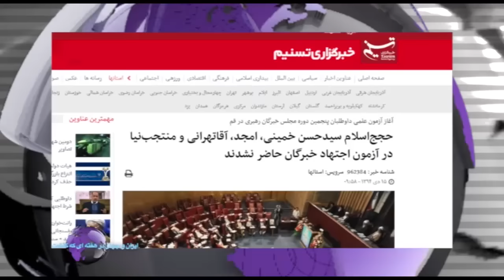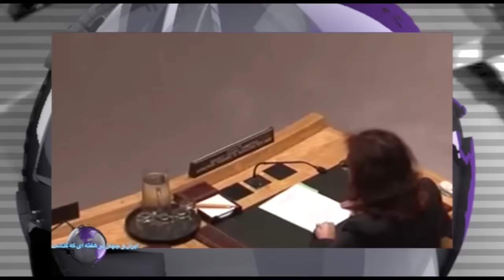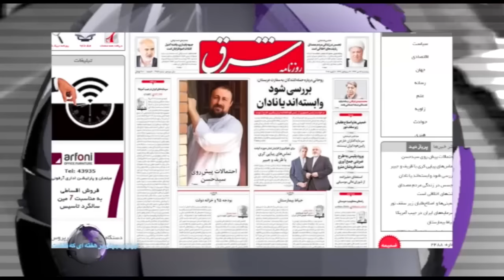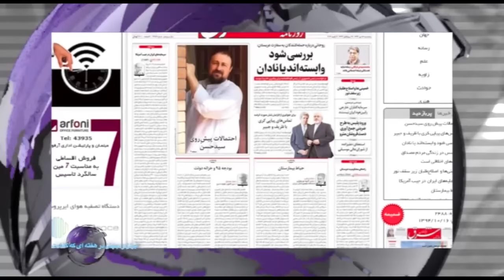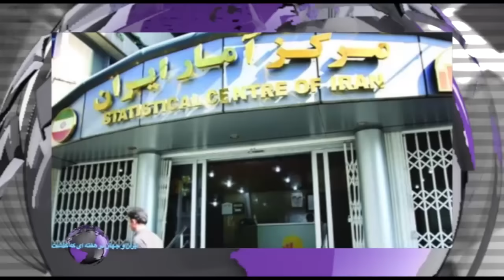ایران و جهان در هفته ای که گذشت یکشنبه 20 دی